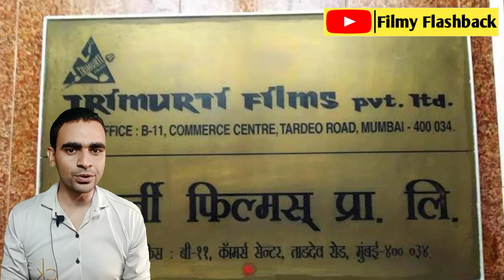क्यू Mithun Chakraborty को निकाल Naseeruddin Shah को लिया गया | Tridev movie unknown facts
दोस्तो आप सब का स्वागत है हमारे यु ट्यूब चैनल फिल्मी फ्लैशबैक पर. दोस्तो इस चैनल पर आपको मिलेंगे बॉलीवुड खबरे, कुछ चुनिंदा फिल्मों की रोचक जानकारिया, मनोरंजन की खबरे, फिल्म समीक्षाए और बहुत कुछ!

(1) Review of movie Tridev.
(2) Unknown Facts of movie Tridev.
(3) Budget and collection of movie Tridev.
(4) Music review of movie Tridev.
(5) Actors list of movie Tridev.
(6) Where to watch Tridev full movie
(7) tridev movie on zee5 app
(8) Shooting locations of movie Tridev 1989
(9) Tridev film se judi ansuni sacchi baten
(10) tridev 1989 फ़िल्म से जुड़ी अनसुनी सच्ची बातें
(11) Tridev 1989 movie making story
(12) tridev 1989 फ़िल्म के बनाने की पूरी कहानी
(13) सनी देओल की फिल्म त्रिदेव के बनने की कहानी
(14) oye oye ova song behind story
(15) Oye Oye ova गाने के परदे के पीछे की कहानी
(16) tridev movie singer list
(17) tridev movie all songs
(18) top 5 highest grossing films of India 1989

all the information shown in this video are based on the newspaper articles,magazines and different internet websites as wikipedia,imdb,boxoffice india,muvyuz etc if any information is wrong in this video the publisher of this video is not responsible.

Note 3 : All photos with the videos remain the propertwy of their respectful owners. If any of your photos is featured in my videos and if you want to remove or want credit then kindy contact me through mail which is given in my channel about section.
Thodi film thoda Music Bollywood Flashback Narad Tv
त्रिदेव फिल्म के गाने tridev songs tridev movie sunny deol
sunny deol and madhuri dixit movie